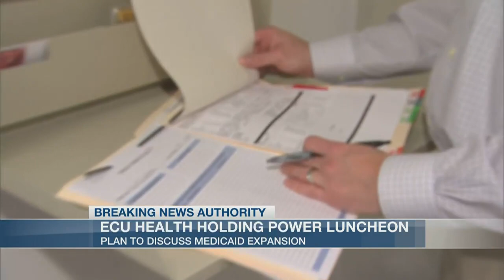ECU Health explains what Medicaid expansion means for local community